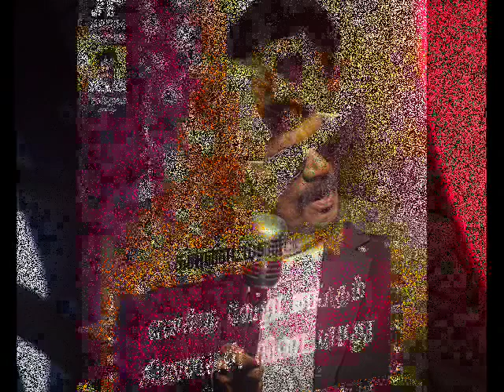Kancha karuppu to team up with Goundamani